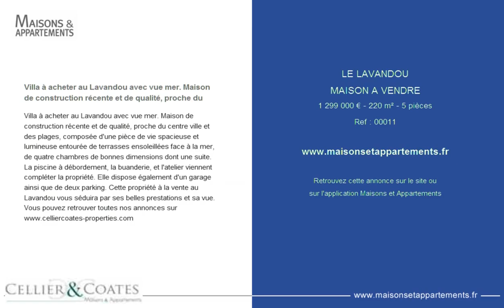LE LAVANDOU - MAISON A VENDRE - 1 299 000 € - 220 m² - 5 pièces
Référence : 00011

Villa à acheter au Lavandou avec vue mer. Maison de construction récente et de qualité, proche du
Villa à acheter au Lavandou avec vue mer. Maison de construction récente et de qualité, proche du centre ville et des plages, composée d'une pièce de vie spacieuse et lumineuse entourée de terrasses ensoleillées face à la mer, de quatre chambres de bonnes dimensions dont une suite. La piscine à débordement, la buanderie, et l'atelier viennent compléter la propriété. Elle dispose également d'un garage ainsi que de deux parking. Cette propriété à la vente au Lavandou vous séduira par ses belles prestations et sa vue.

Cette annonce vous est proposée par l'agence CELLIER & COATES LE LAVANDOU & BORMES LES MIMOSAS